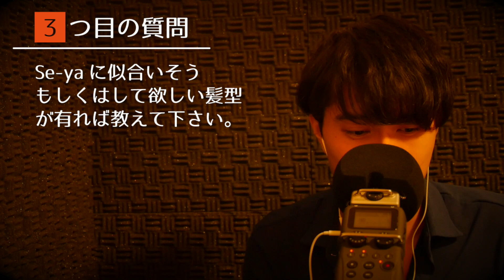Se-yaから視聴者様へ3つの質問 / ASMR 小声雑談#22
台本無し(フルアドリブ)小声雑談第22弾。以前、視聴者の方からいただいた質問へ回答する動画を出しましたが、今回はSe-yaから皆さまへご質問させていただきます٩( 'ω' )و

回答例)
1.◯◯の動画(理由...)
2.◯◯(理由...)
3.◯◯な髪型
※答えれる質問にだけ答えて下さいね( ´∀｀)